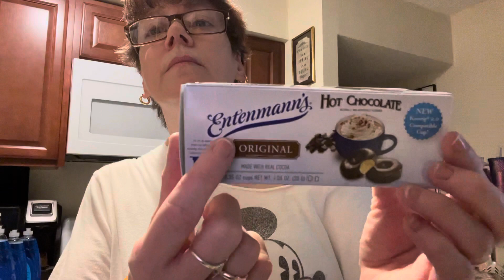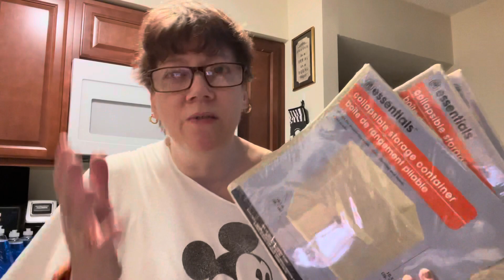Same Thursday. Dollar tree supplies haul I did make it there. 😄👍